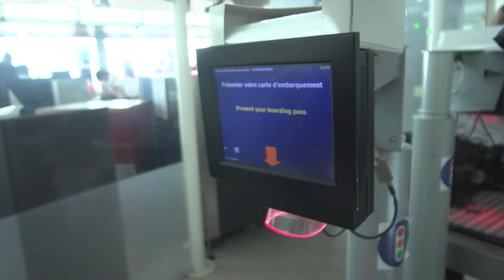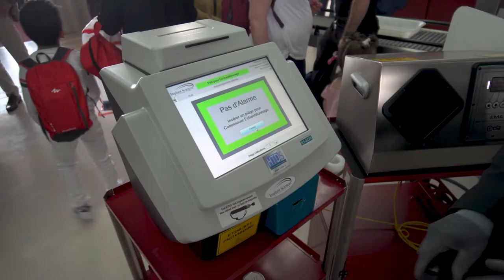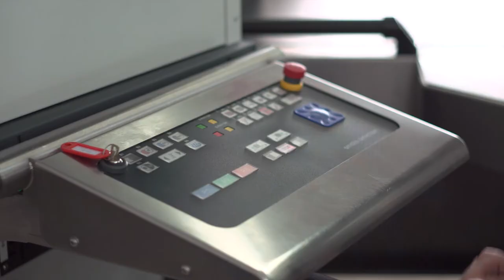Le métier d'agent de sûreté aéroportuaire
L'agent de sûreté aéroportuaire est avant tout le garant de la sécurité de tous au sein des aéroports. Son métier est polyvalent, car il assure différentes missions en fonction du poste qu'il occupe au cours de ses heures de travail. Du contrôle des passagers, des billets d'avion, des bagages, du personnel de l'aéroport et de l'équipe à bord, il est l'inspecteur filtrage.

Découvrez le quotidien du métier avec le témoignage de Lucie, agente de sureté aéroportuaire à l’Aéroport de Roissy-CDG.

Pour plus d'information sur les métiers de la prévention et de la sécurité, rendez-vous

Qui sommes-nous ?